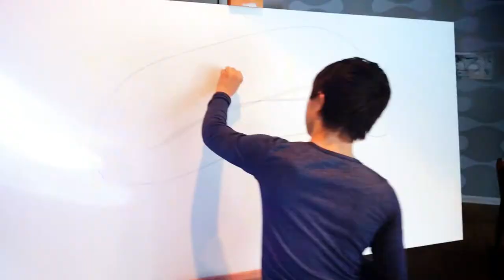Emmett Kyoshi Wilson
Emmet Kyoshi Wilson, our 2021 Soaring Spirit Award Recipient.